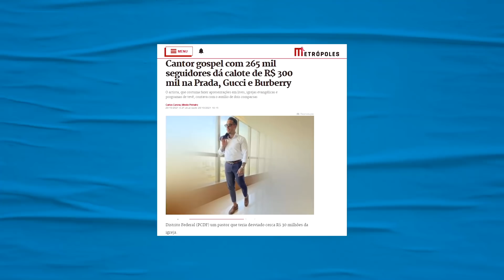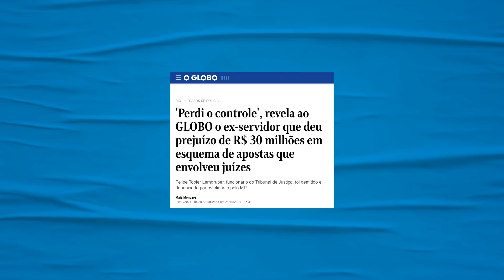Pastores se envolvem em golpes, roubos e calotes | Galãs Feios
Assim como Glaidson, o Faraó do Bitcoin, mais pastores, obreiros e cantores gospel deram o golpe. Um deles roubou R$ 30 milhões do Templo de Salomão, de Edir Macedo e Igreja Universal. Nesse compilado de golpinhos, um envolve funcionários do Tribunal de Justiça do Rio que criaram uma pirâmide de aposta em partidas de tênis. Marco Bezzi comenta.